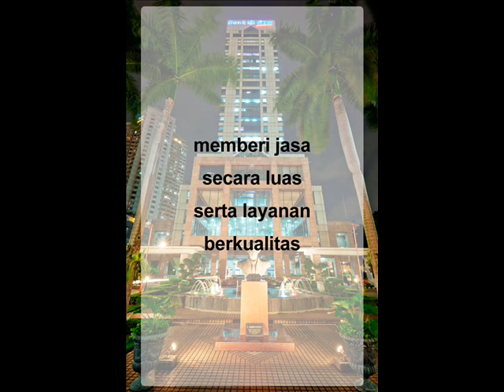MARS BANK BTN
Mars PT Bank Tabungan Negara (Persero), Tbk.